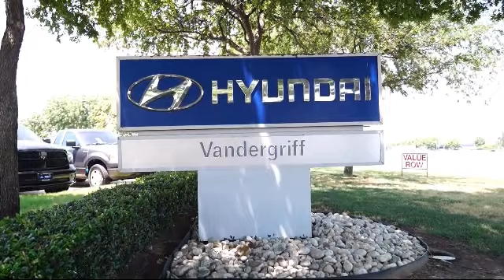2018 Chevrolet SILVERADO 2500HD Crew Cab LTZ Arlington Mansfield Grand Prairie Dallas Fort Worth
2018 Chevrolet SILVERADO 2500HD Crew Cab LTZ Stock Number: JF117029 Vin:1GC1KWEY6JF117029.

Vandergriff Hyundai
1120 I-20 West